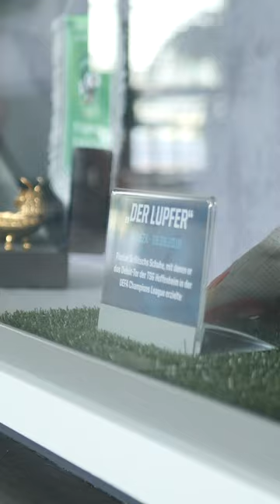Servus Grillo! ✌️ | FLORIAN GRILLITSCH ist zurück bei der TSG